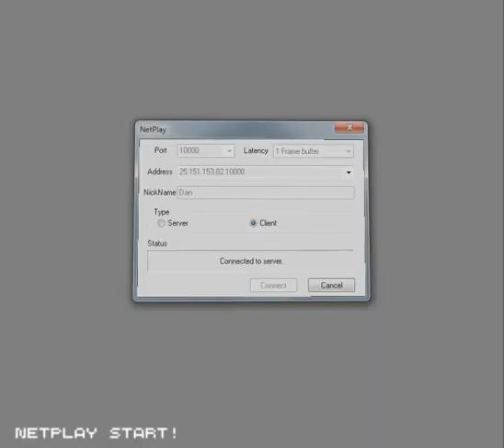Arkanoid 2 save cheater